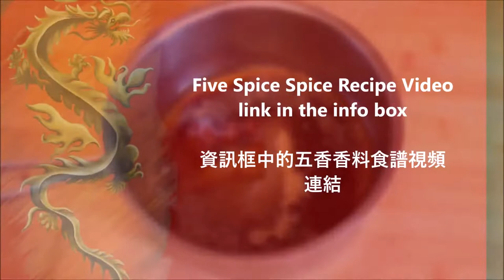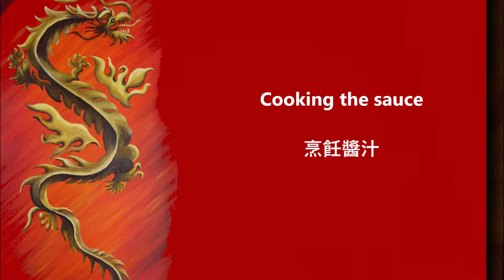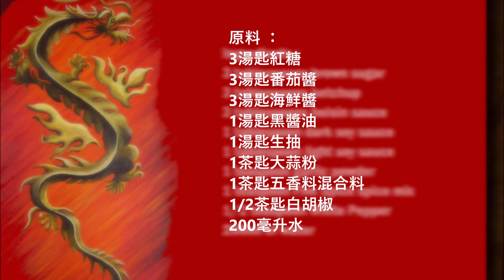Chinese BBQ Sauce / 中式燒烤醬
English :
3 tablespoons brown sugar
3 tablespoons ketchup
3 tablespoons hoisin sauce
1 tablespoon dark soy sauce
1 tablespoon light soy sauce
1 teaspoon garlic powder
1 teaspoon Five Spice spice mix
1/2 teaspoon White Pepper
200ml of water

Put all the ingredients in a saucepan and mix well, then cook the sauce until it gets a creamy consistency.

中文：
3湯匙紅糖
3湯匙番茄醬
3湯匙海鮮醬
1湯匙黑醬油
1湯匙生抽
1茶匙大蒜粉
1茶匙五香料混合料
1/2茶匙白胡椒
200毫升水

將所有原料放入平底鍋中攪拌均勻，然後將醬汁煮至呈奶油狀。